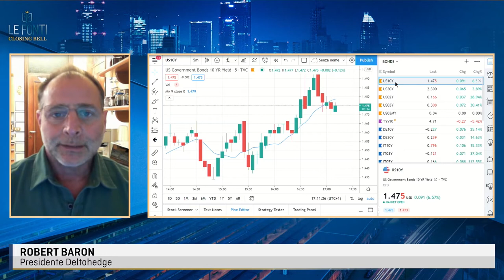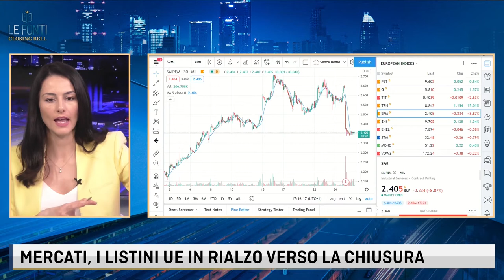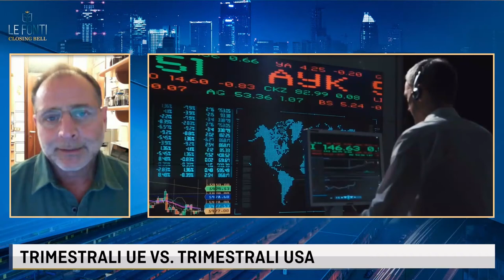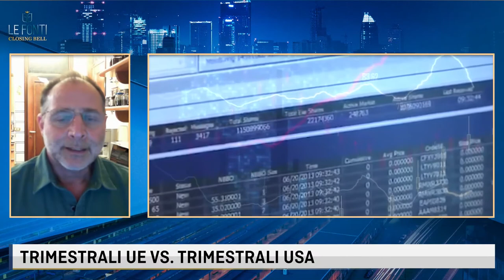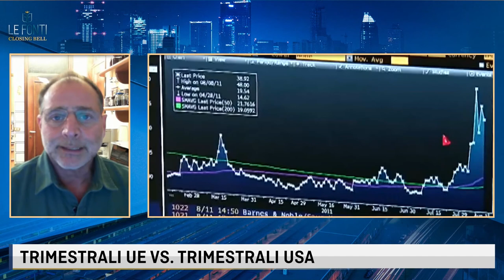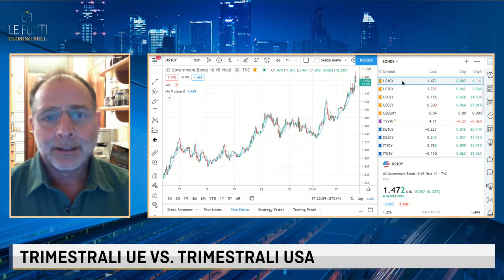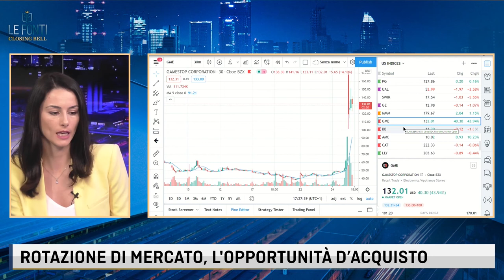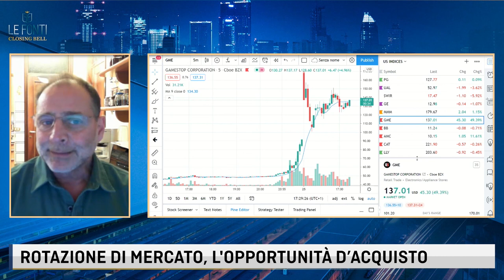LE FONTI CLOSING BELL - ROTAZIONE DI MERCATI, QUALI SONO LE BUONE OPPORTUNITA' D'ACQUISTO